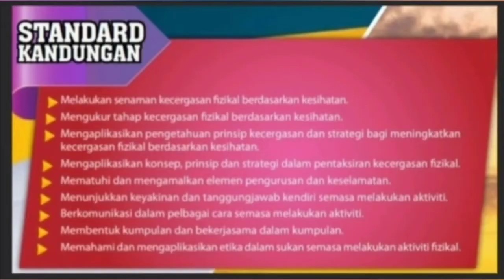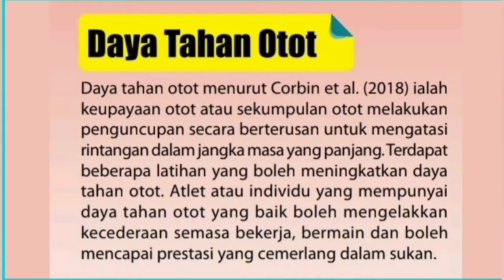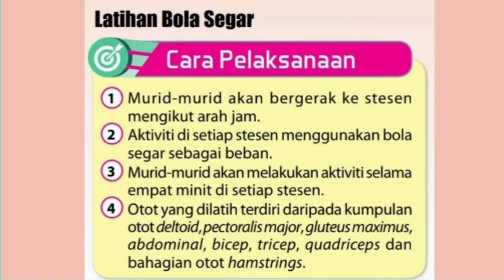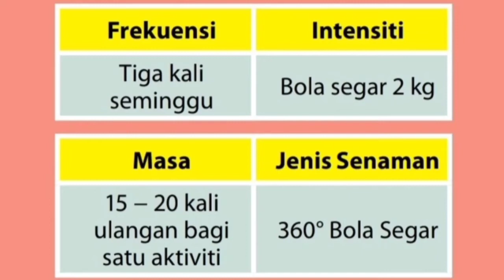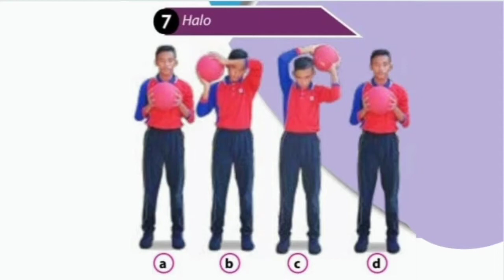DAYA TAHAN OTOT PJPK T4 | KECERGASAN FIZIKAL